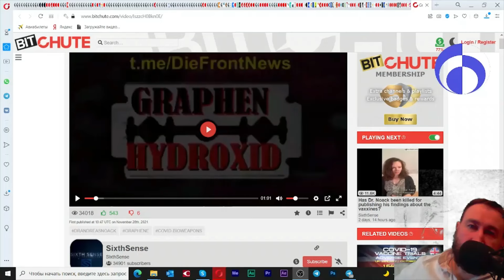Тизер. НАНОЛЕЗВИЯ в ук-лах! Истинная причина тромбозов и инфарктов ук-лотых! Полная версия по ссылке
1 декабря 2021

Комментарий соратницы:
"Немецкий химик объяснил всё корректно, это я как химик подтверждаю.
Хотела кое что уточнить:
Графенгидроксид - кислота, так как легко отдаёт протон в водяную среду, остаётся негативный заряд на кислороде, который размазывается по всей структуре графена. Таким образом мы получаем очень прочное лезвие графена, по краям кислород, сверху и снизу, как сэндвич, 2 отрицательно заряженных электронных облака, которые покрывают всё лезвие. Свойство такой структуры - отличная электрическая проводимость, не хуже металла, даже возможно лучше."